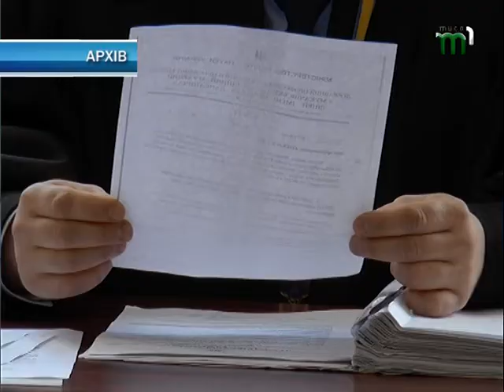Мукачево таки фінансуватиме ПТУ з міського бюджету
Львівський апеляційний адміністративний суд зобов’язав Мукачівську міськраду фінансувати профтехучилища з міського бюджету. Нагадаємо, 21 квітня Мукачівський суд, розглянувши адміністративний позов голови ОДА Геннадія Москаля, визнав незаконним рішення Мукачівської міськради «Про міський бюджет і зобов’язав її внести зміни, врахувавши витрати на фінансування трьох професійно-технічних навчальних закладів. Постанова суду набрала законної сили і обов’язкова для виконання. Міська влада Мукачева зобов’язана фінансувати профтехучилища, так як це роблять усі інші міста обласного значення на Закарпатті. Необхідні кошти в міському бюджеті для цього є, заявив Геннадій Москаль.